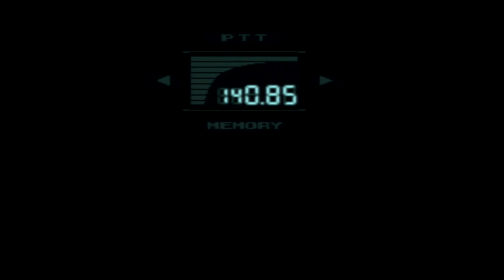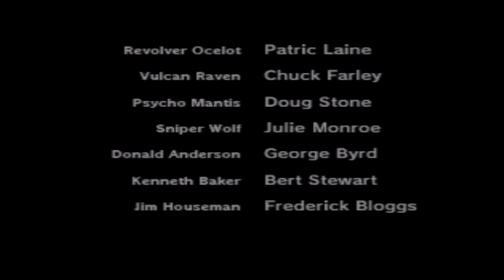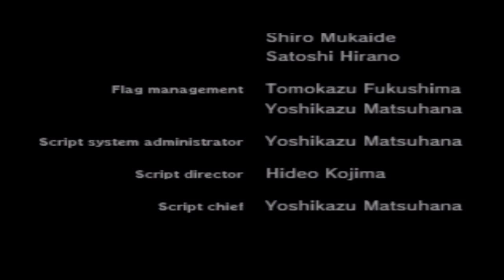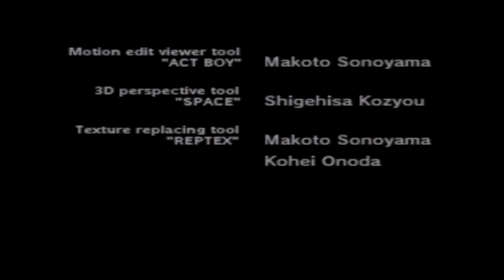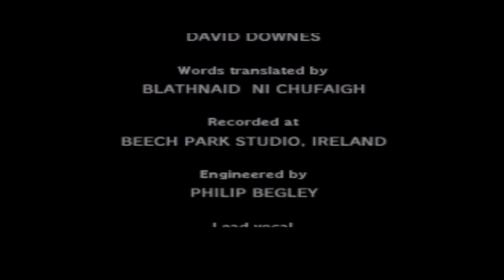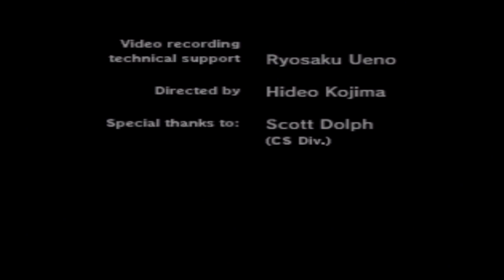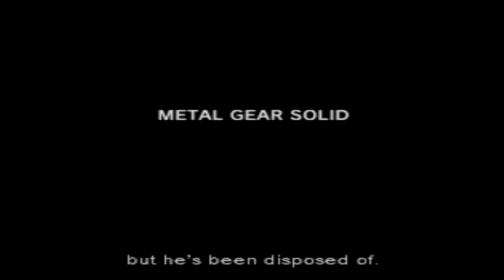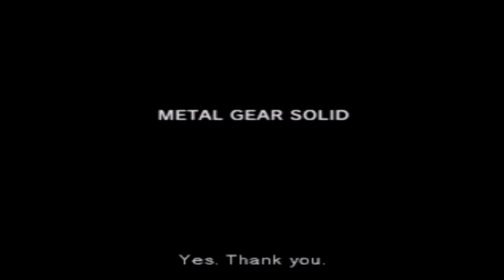Let's Play - Metal Gear Solid - Final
We say goodbye to Shadow Moses, but, the best is yet to come